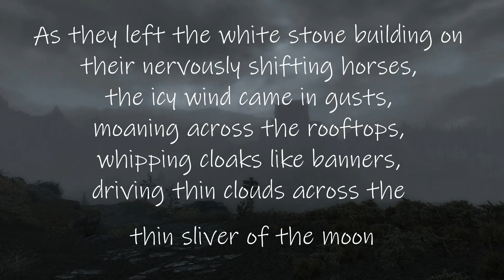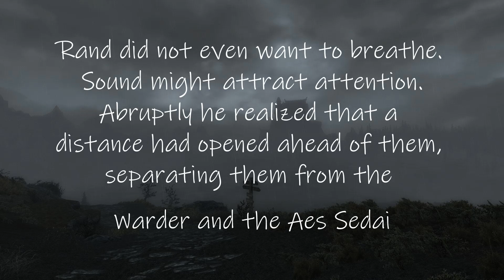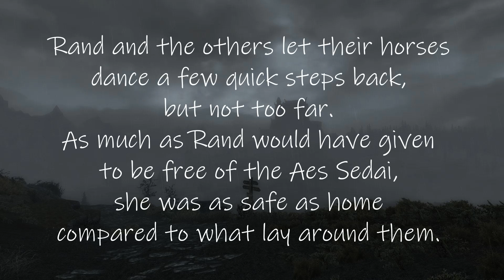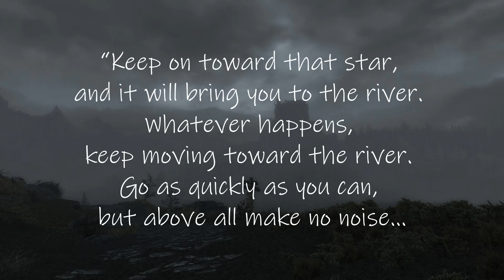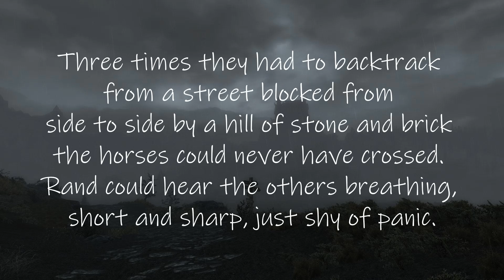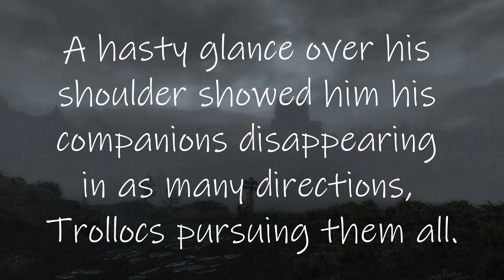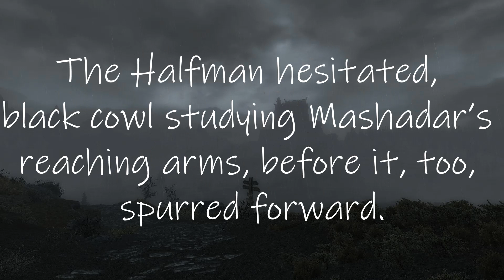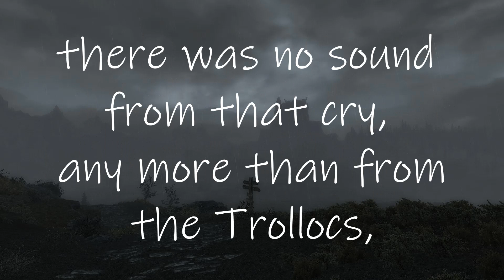The Group Splits - A Wheel of Time Narration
The Escape from Shadar Logath
Eye of the World Chapter 20 - Dust on the Wind

Please check out his amazing content!